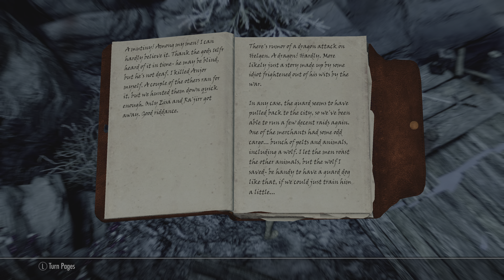Skyrim Gameplay - Part 27 | Anniversary Edition | No Commentary | 4K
No commentary, 100% completion, PS5 play through of The Elder Scrolls V: Skyrim Anniversary Edition

Listen to the lore, enjoy the story, and relax.